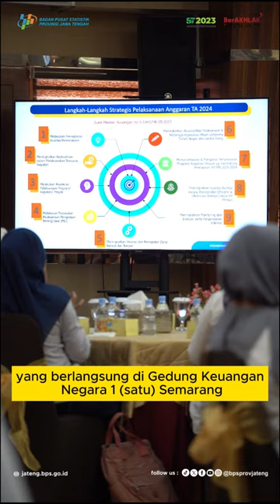BPS PROVINSI JAWA TENGAHTERBAIK DALAM PENGGUNAAN KARTU KREDIT PEMERINTAH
Sejalan dengan tuntutan perkembangan teknologi maupun digitalisasi yang kian pesat, Kementerian Keuangan (Kemenkeu) Republik Indonesia mendukung pergeseran perilaku transaksi masyarakat dari konvensional (tunai) menjadi cashless (non tunai). Hal ini terlihat pada upaya pemerintah dalam melakukan penerapan transaksi non tunai pada berbagai layanan termasuk pembayaran dalam rangka pelaksanaan APBN dengan menerbitkan Kartu Kredit Pemerintah (KKP).

KKP meminimalisasi penggunaan uang tunai dalam transaksi keuangan negara sehingga juga mengurangi adanya potensi kesalahan (fraud) atau kecurangan seperti transaksi fiktif.

Badan Pusat Statistik Provinsi Jawa Tengah menerima penghargaan dari Kanwil Direktorat Jenderal Perbendaharaan (DJPb) Provinsi Jawa Tengah sebagai Terbaik Pertama Penetapan Kantor Wilayah/Koordinator Wilayah Terbaik dalam Penggunaan Kartu Kredit Pemerintah Tahun 2023. Penghargaan diserahkan langsung oleh Kepala Kanwil DJPb Provinsi Jawa Tengah, Muhdi, dalam acara Rapat Koordinasi Pimpinan Wilayah Pelaksanaan Anggaran Tahun 2024 yang berlangsung di Gedung Keuangan Negara I Semarang pada pada Senin, 29 Januari 2024. Capaian ini merupakan upaya bersama antara BPS Provinsi dengan BPS Kabupaten/Kota se-Jawa Tengah dalam pelaksanaan pengelolaan anggaran yang berkualitas.